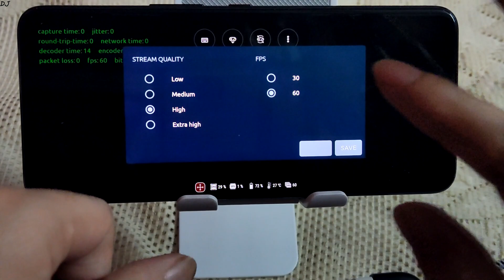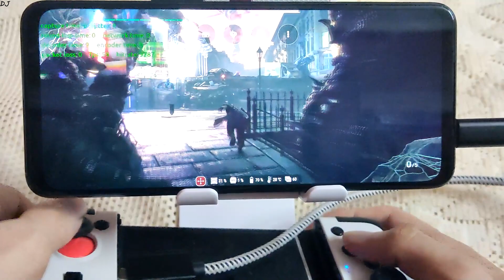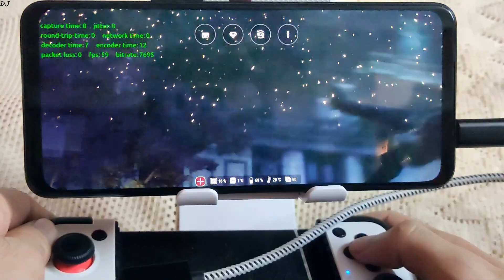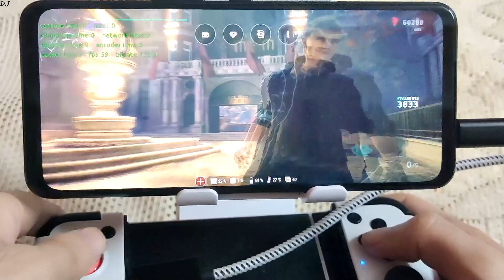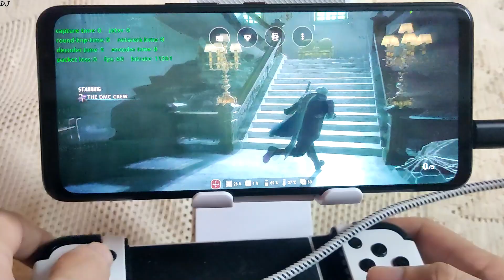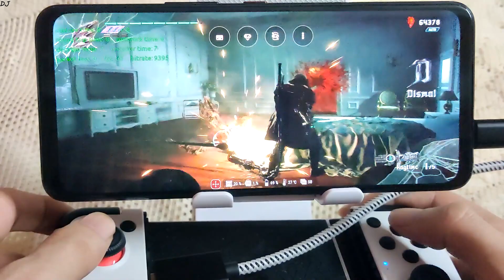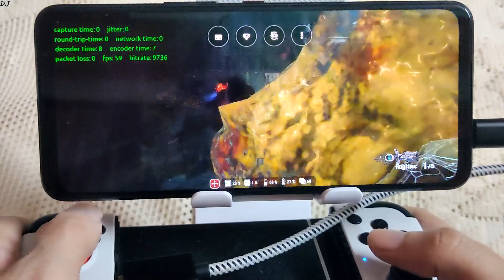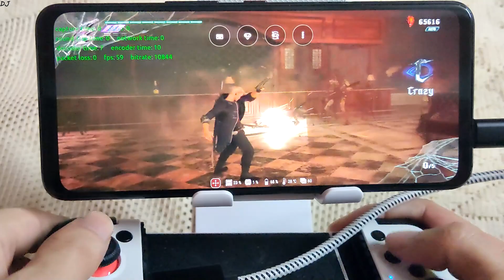Rog Phone 5 Devil May Cry 5 (Windows) 60 FPS Loudplay Android Gameplay Cloud Gaming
Monthly plan available for Rs 499 / 6.7 USD + Unlimited Playtime . (Price may change over time) . NOTE : Our data on Loudplay virtual server will be saved for 6-7 days only.

Using Loudplay service from India via Airtel VDSL based broadband connection . My download speed is 5 MB/second and Upload Speed is 1 MB/second . High Quality & 60 FPS settings are used in the app. Atleast 15 Mbps speed is recommended with a 5 Ghz wi fi channel or Ethernet connection .

Testing GeForce Now [FREE Japan Server] from India Ethernet Connection Ping & Performance Overview :

GeForce Now Android Beginner's Guide & Setup | Play PC Games using FREE version from any Country :

This video was created in Vegas Pro 15